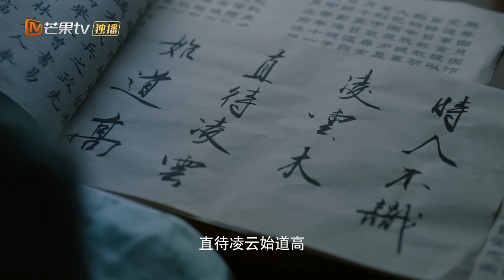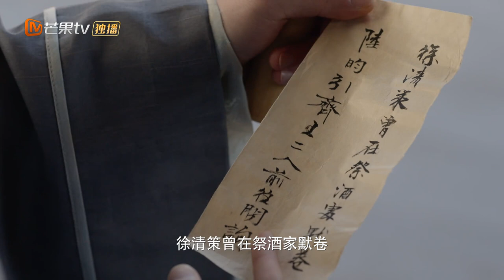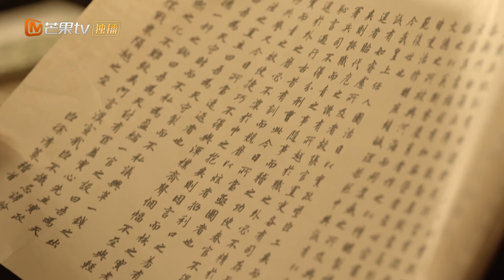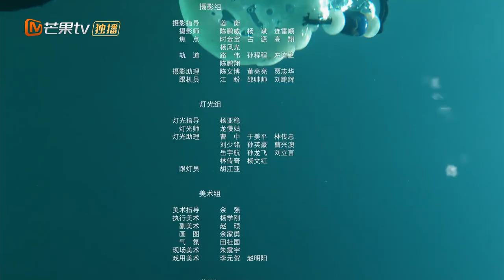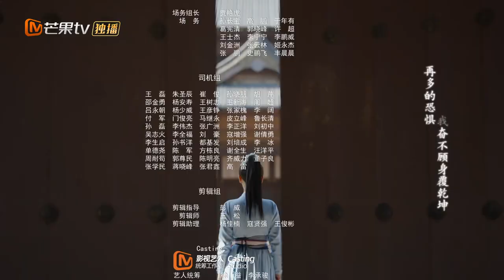Xu Qingce bunuh diri demi keadilan | Lost Track of Time【INDO SUB】EP13 | MangoTV Indonesia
【Synopysis】
Saat dia membuka matanya, sepuluh tahun angin berdarah menggerakkan hati Lu An Ran. Di dunia ini, bunga persik masih ada, tapi dia terlahir kembali dengan kebencian dan tidak lagi polos. Orang yang gagal…